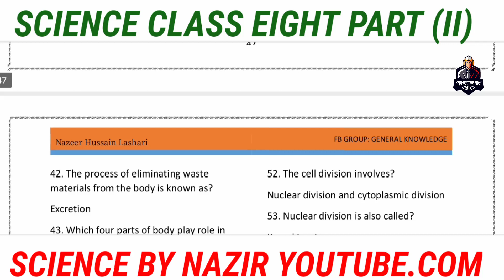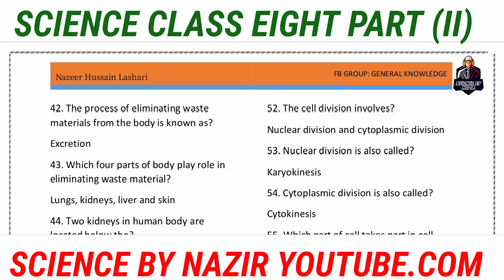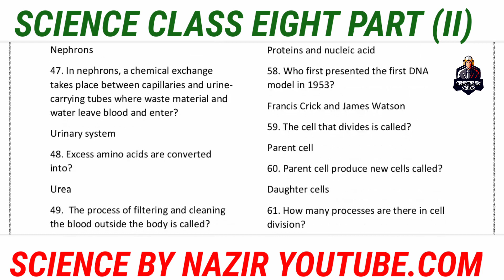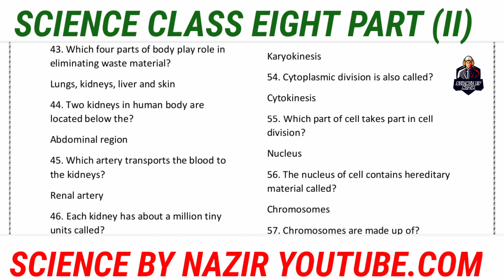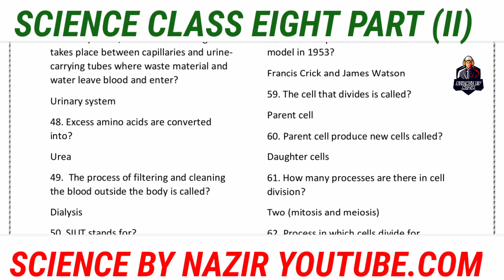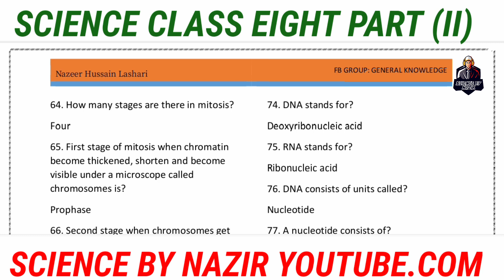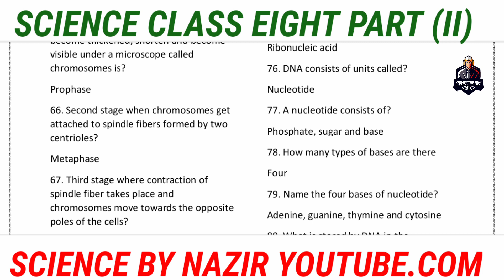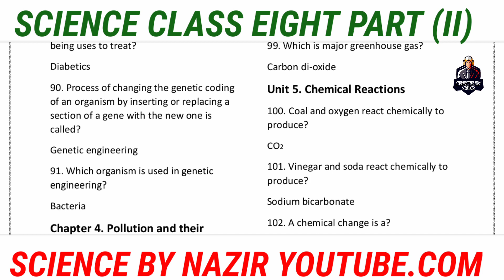Preparation for PST & JEST Test/ General Science Claas 8 part 2/ PST/ JEST/ IBA Test Preparation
Preparation for PST & JEST test/
General Science MCQs from STBB/ Also preparation for general tests.

preparations for Sindh University Jamshoroo and Sindh Agriculture University Tandojam

mukamil tyari kren Solved MCQs from Science portion

Here is the full course about PST & JEST from STBB
click on this given below link get full course